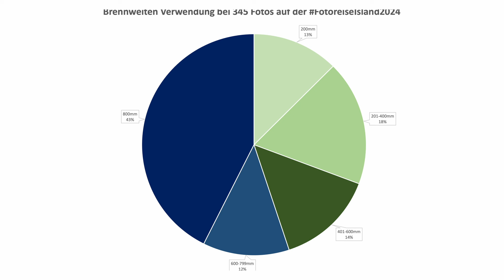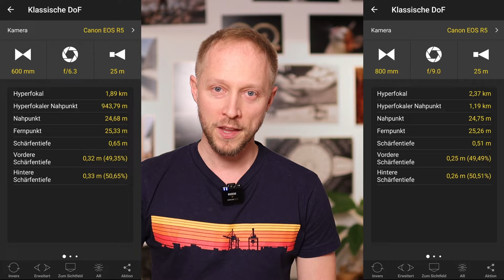Canon RF 200-800mm f/6.3-9 | Ein ungewöhnliches Tele im ausführlichen Review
Seit Anfang des Jahres gehört das Canon RF 200-800mm f/6.3-9 mir. Ein auf vielen Ebenen richtig spannendes Tele, das ich im Jänner auf meiner Fotoreise Island intensiv und unter härtesten Bedingungen testen konnte. Danke an dieser Stelle an meinen Fotopartner Digialstore Vienna, der mir bereits Anfang Jänner das Objektiv beschaffen konnte!

In diesem Review erzähle ich dir alles Wissenswerte zu diesem Objektiv, erzähle meine Erfahrungen zu Punkten wie Lichtstärke, Brennweite, Stabilisator, Fokus und Bildqualität. Am Ende zeige ich außerdem einige Fotos inkl. EXIF-Daten!

1:38 Wissenswertes
6:24 Brennweite
8:20 Lichtstärke
11:51 Stabilisator
13:07 Fokus
14:52 Wetterfestigkeit
16:22 Bildqualität
18:58 Fotos
21:55 Fazit

Viel Freude & Gut Licht!

PS: Die Fotos bei 10:02, 13:33 & 14:38 sind natürlich mit dem RF 200-800mm gemacht. Nur das Steinbock-Foto ist als Vergleich mit dem Canon RF 800mm f/11 gemacht. Sorry für den Fehler!

🙏🏻 Danke an Sebastian von CapturetheShow für die coolen Hinter-den-Kulissen Videosequenzen in Island!

‼📷🤩 ERLEBE MIT MIR DIE FASZINATION FOTOGRAFIE 🤩📷‼

TRANSPARENZ:
🤓 Das gezeigte Equipment wurde von mir bezahlt.